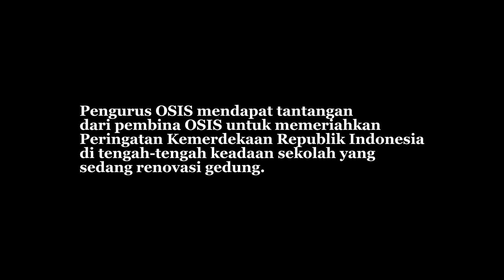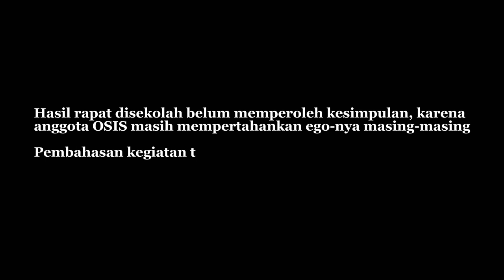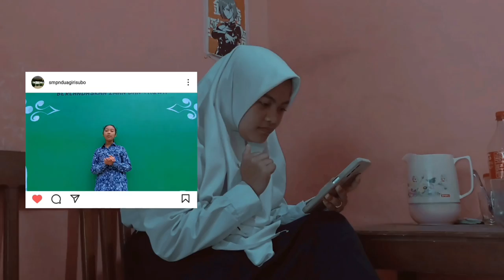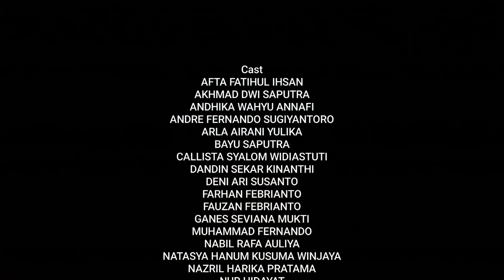RUWET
Film Pendek (Short Movie) ini menceritakan kisah Organisasi Siswa Intra Sekolah dalam melaksanakan program kegiatan untuk memperingati hari kemerdekaan Republik Indonesia pada saat sekolah sedang mengalami renovasi gedung.

Cast
AFTA FATIHULIHSAN
AKHMAD DWI SAPUTRA
ANDHIKA WAHYU ANNAR
ANDRE FERNANDO SUGIYANTORO
ARLA AIRANI YULIKA
BAYU SAPUTRA
CALLISTA SYALOM WIDIASTUTI
DANDIN SEKAR KINANTHI
DENI ARI SUSANTO
FARHAN FEBRIANTO
FAUZAN FEBRIANTO
GANES SEVIANA MUKTI
MUHAMMAD FERNANDO
NABIL RAFA AULIYA
NATASYA HANUM KUSUMA WINJAYA
NAZRIL HARIKA PRATAMA
NUR HIDAYAT
RANGGA PRATNYAWIRA
REVALDO ANGGARA PUTRA
REVAN NOVIANTO
RIRIN RAHMAWATI
SEFIRA DEWI KHAIRUNISA
SEPTIA TRI LESTARI
WINDA ESTIANI
BAPAK SUPRAPTO, M.Pd
BAPAK MARGONO, S.S.
BAPAK SONI JOKO W, S.Pd
IBU YUNARI, S.Pd.M.Pd
IBU ISTIYANI, S.Pd
IBU NISA WIDYAWATI RAHAYU, S.Pd
IBU DEWI S,M.Pd

Sutradara
ADHA HUJATULATIF

Penulis
ADHA HUJATULATIF

Editor
REVALDO ANGGARA PUTRA
NUR HIDAYAT
MUHAMMAD FERNANDO

Kameramen
DESTYAN YOGA PRATAMA
REVALDO ANGGARA PUTRA
NUR HIDAYAT
DIDIK SAPRIYANTO

Produser
TIM MEDIA ESDABO

Copyright @ESDABO 2022